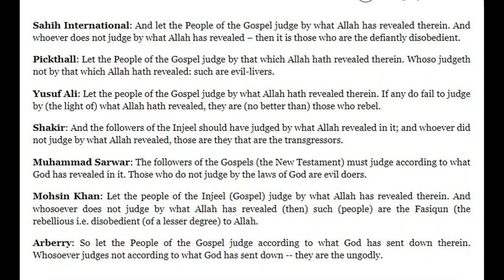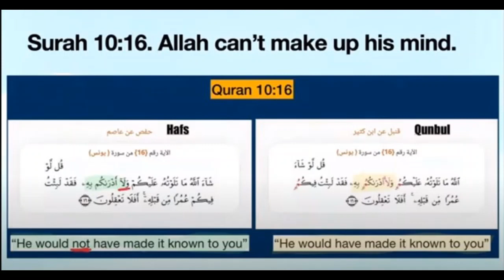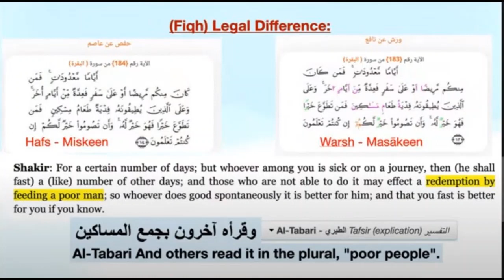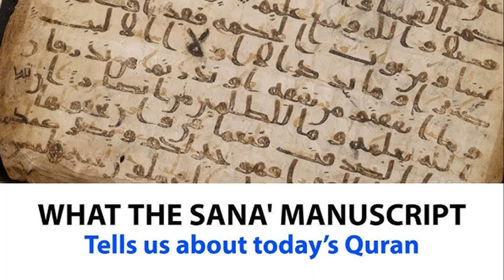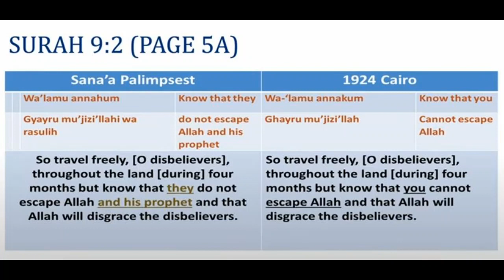Talking to Muslims 269: Edmonton Islamic Centre cannot explain differences between Arabic Qurans